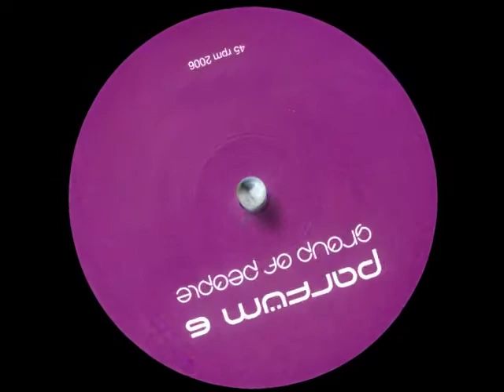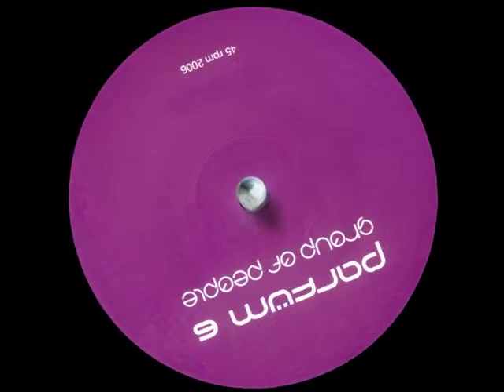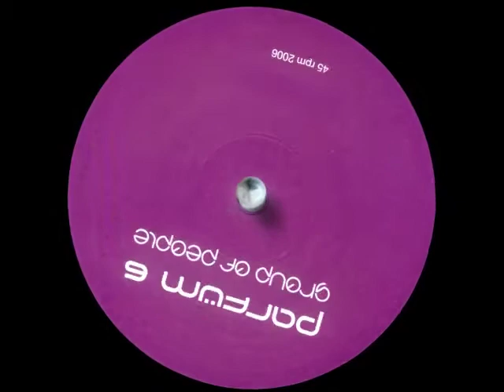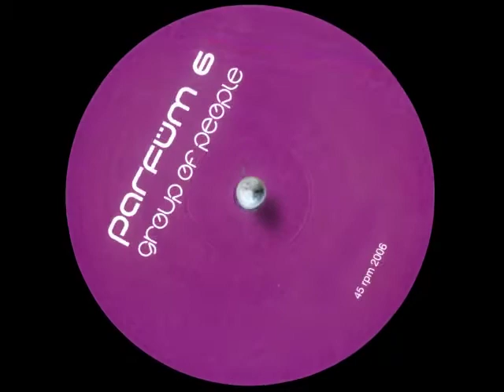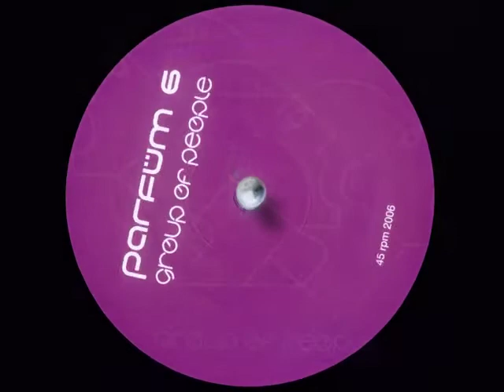Group Of People - Group Dynamics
GROUP OF PEOPLE - THEME FROM A GROUP OF PEOPLE EP..YMO,Lali Puna,WASHED OUT,Techno Pop,radio dept